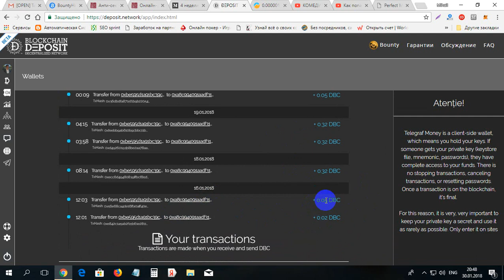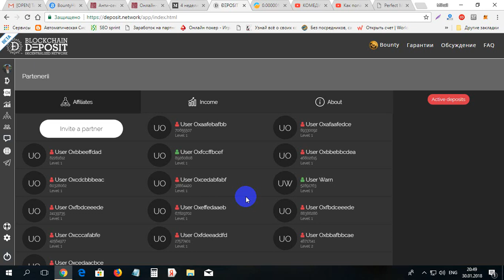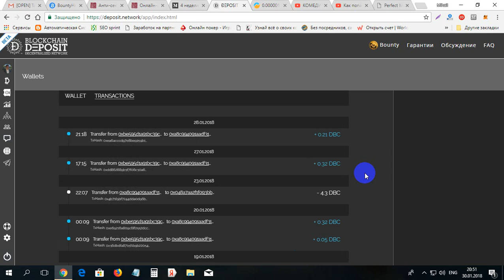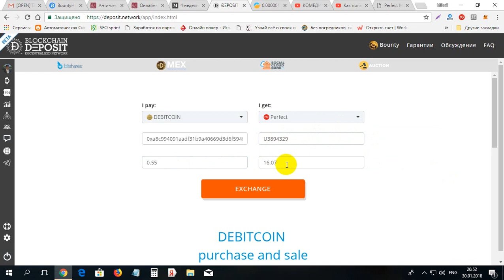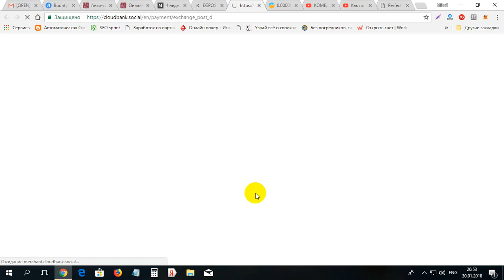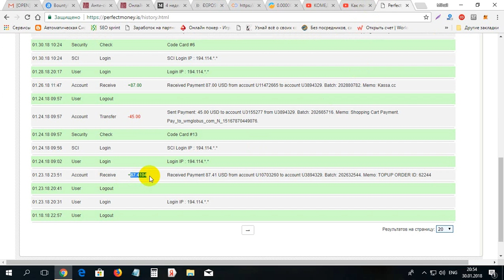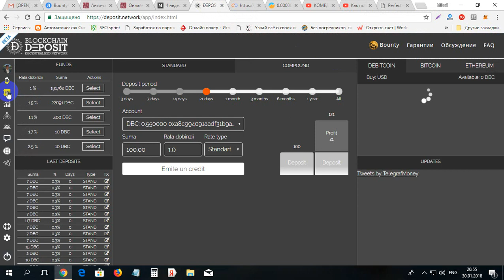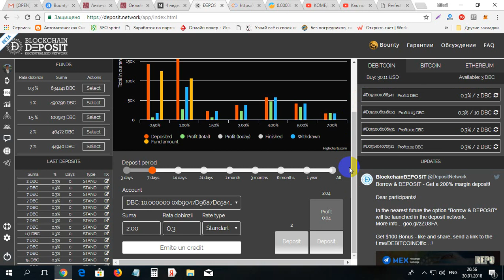Am primit plata de la DEPOSIT NETWORK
Am primit plata de la DEPOSIT NETWORK. Pentru inregistrare la Deposit Network folosim linkul dat